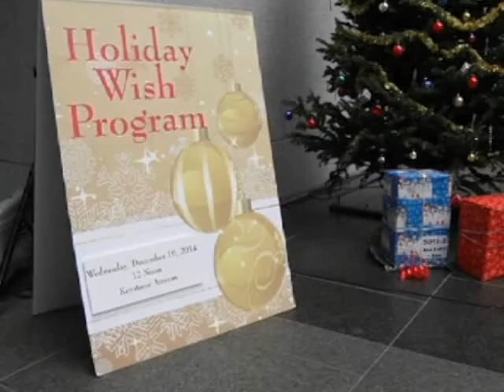Pennsylvania Guard Gives Back to Community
The Pennsylvania National Guard is helping local agencies collect and distribute gifts for more than 300 families throughout the state for the holidays. Story by TSgt Michael Davis.